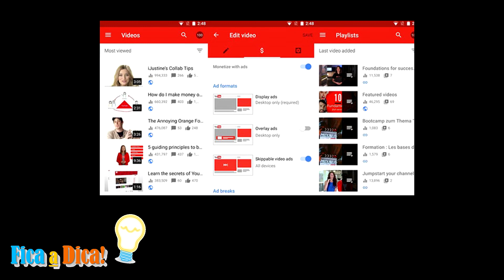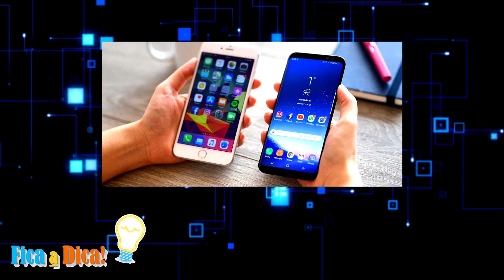Como Proteger Seu Canal do YouTube - Sem Usar Programas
Bom pessoal, Nessa dica eu irei está falando como você faz para proteger sua conta contra ataques de hackeares malvados,  vejo muita gente reclamando que teve seu canal hackeado,  mas nem ao menos sabe como, e nessa dica, eu irei mostra os reais motivos, que leve seu canal a ser hackeado, sem instalar qualquer tipo de anti vírus, somente tomando os devidos cuidados, na primeira dica,  e evitar ficar instalando qualquer tipo de aplicativo no celular (assista o vídeo), na segunda dica eu falo sobre o fortalecimento da segurança, onde aconselho ao usuário a ter 2 celulares, um para você usar somente para acessos ao canal e para bancos, e outro para você está instalando seus jogos e muito mais, sei que todos sistema tem falhas, e que todo sistema pode ser hackeado, mas se tomarmos os devidos cuidados estaremos aumentando nossas chances de proteção.

Bom essa foi a dica, muito importante por sinal, não deixe de assistir pois ira ajudar muito.
Fiquem na paz e forte abraço.